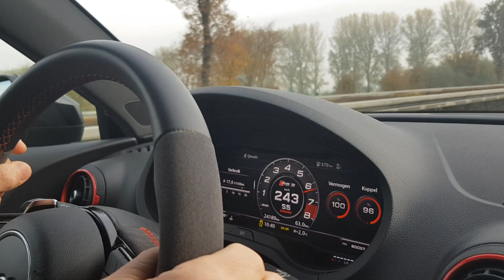2017 Audi RS3 (544 pk): 0-280 km/h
2017 Audi RS3:
2.5 liter turbomotor stock met 400 pk/500 nm.
JD Engineering stage 2: 544 pk/707 nm
Dragy 100-200: 7.6 sec